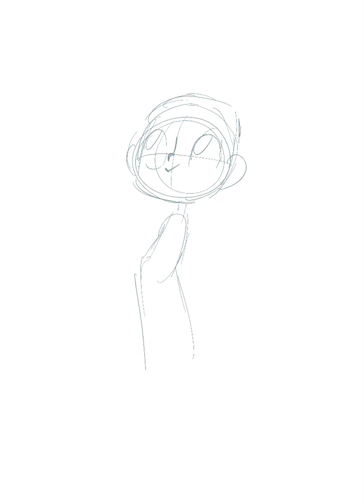Wip illustration Summer Time / Nom d'un Poulpe